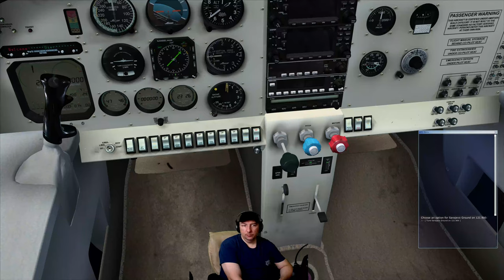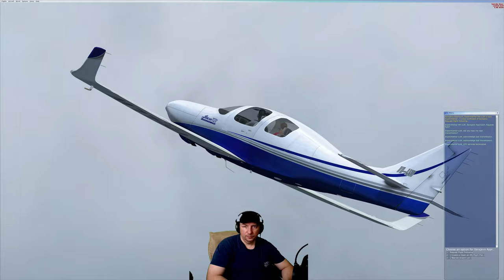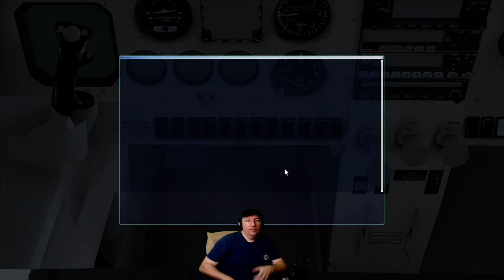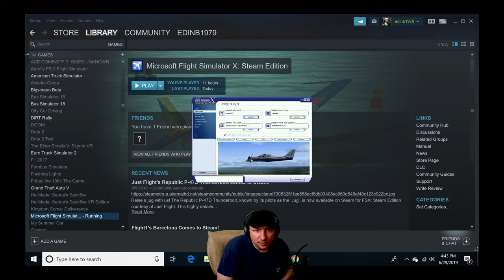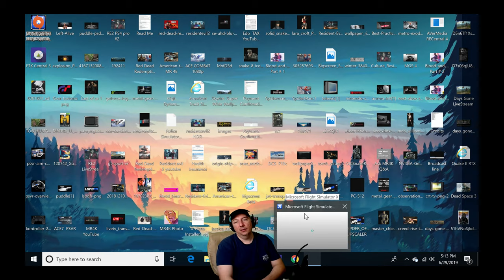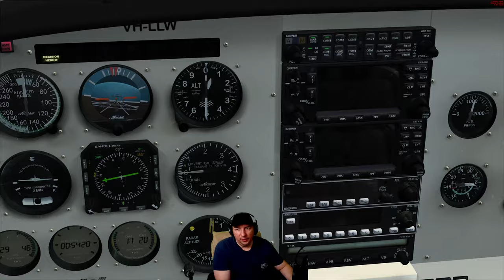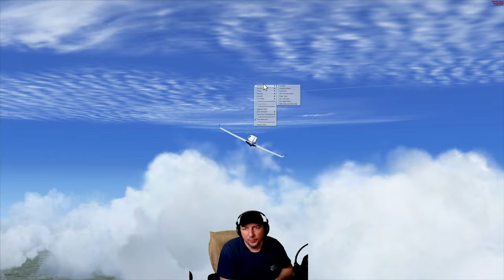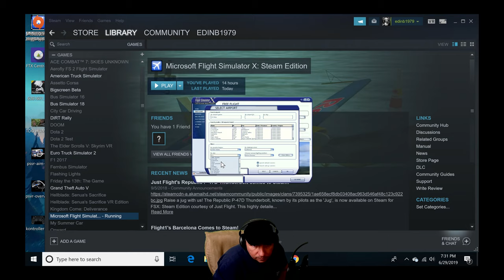4K FSX Powered by ORBX with Lancair IV-P : Livestream in [4K] BOSNIAN Region Flight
Come & join me Together for a Livestream , of this Microsoft's Flight Simulator FSX powered by ORBX Simulation System Enhanced Photorealistic Graphics , as we fly over  BOSNIAN Region with Fully Detailed Replica of Lancair IV-P Airplane . Thank You & Enjoy the Flight .